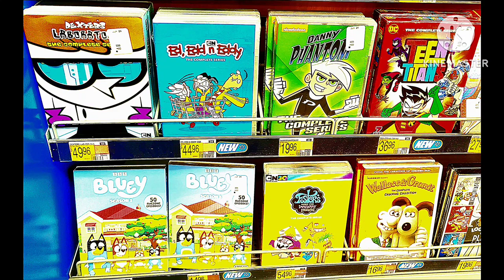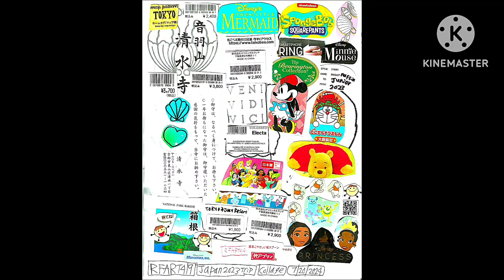7-24-2024 - RFART419 - Japan 2023 Trip Collage Collection Book Video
This is my original student-animated video, made on July 24, 2024, about the Japan 2023 Trip Collage Collection book.

This video's thumbnail features one of my custom-made collages about my family trip to Japan in 2023.

これは、2024 年 7 月 24 日に制作した、日本 2023 旅行コラージュ コレクション ブックに関する、私が学生向けに制作したオリジナルのアニメーション ビデオです。

このビデオのサムネイルには、2023 年の家族旅行に関する私のカスタムメイドのコラージュの 1 つが紹介されています。